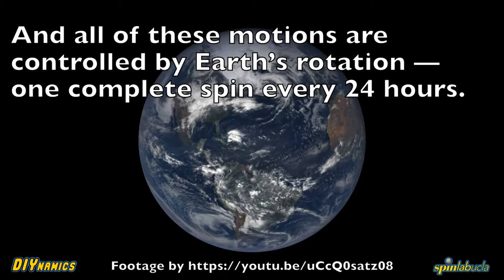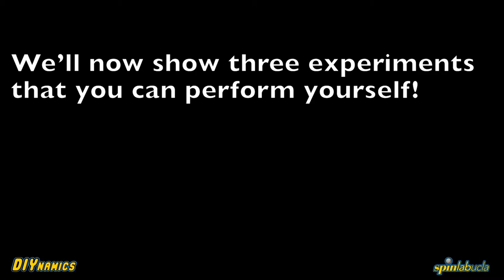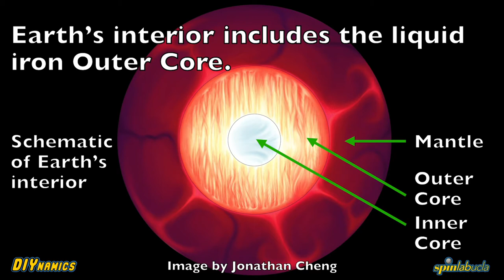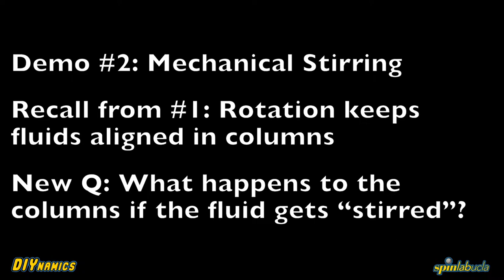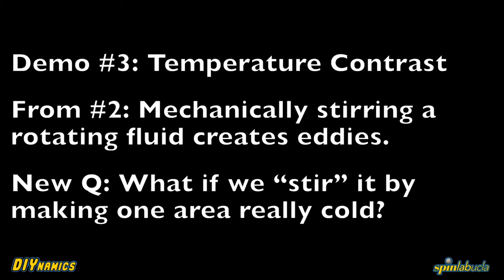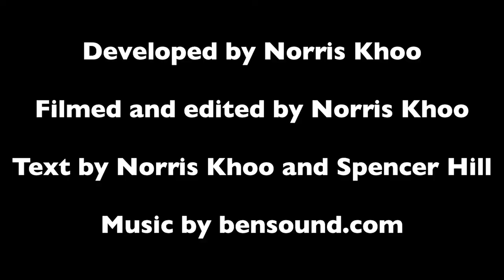Lamont Open House 2020: Atmospheric, oceanic and interior flow demos on the DIYnamics Technics Table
The Lamont-Doherty Earth Observatory, part of Columbia University, is a world-class Earth science research institution.  Each fall they host an Open House public outreach event, which in 2020 is all virtual due to the COVID-19 pandemic.  This video is the DIYnamics team's contribution to the 2020 Open House!

These three demonstrations use the DIYnamics Technics Table to teach some of the fundamentals of the weather, ocean currents, and interior fluid flows on Earth and even other planets!  The devices are made out of LEGOs and household products and can be easily put together for use in your classroom or home!  Great for virtual teaching too!

To learn more about this and other devices, along with information on other devices, teaching guides, and lots of other videos, visit the DIYnamics